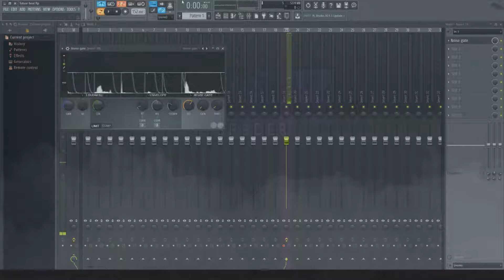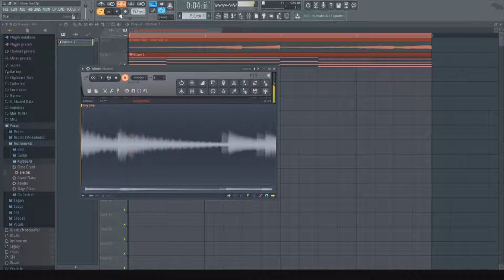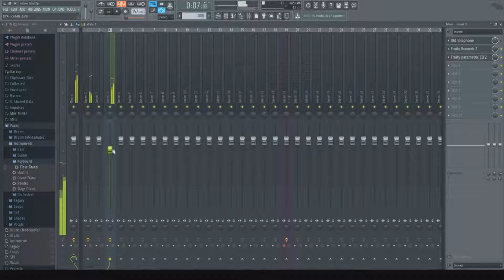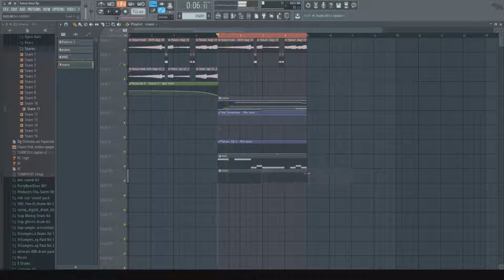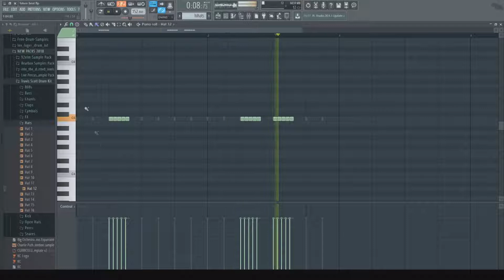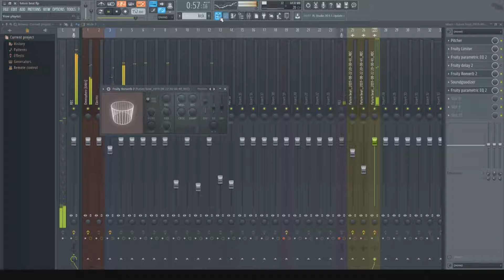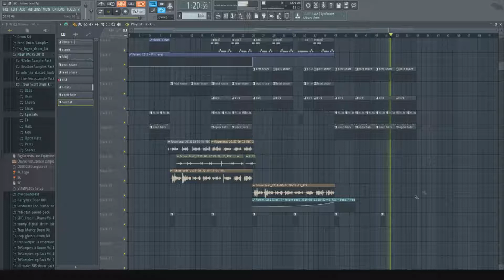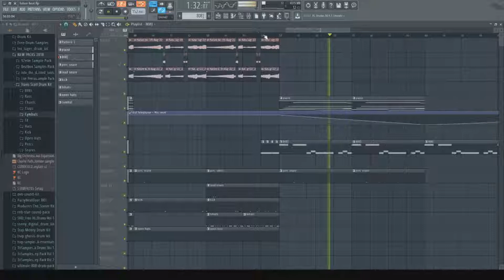How to make a FIRE Drake & Future type beat | FL12 Tutorial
After listening to Drake and Futures leaked song "Big Mood" I decided to take inspiration and attempt to create something similar.